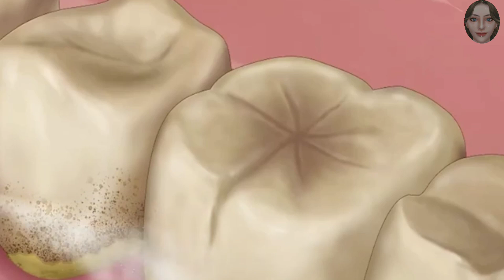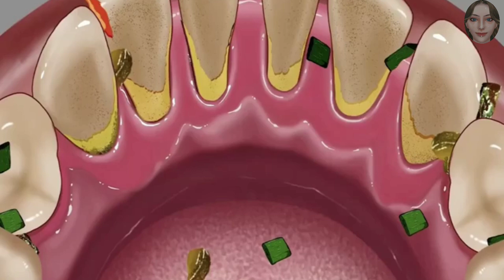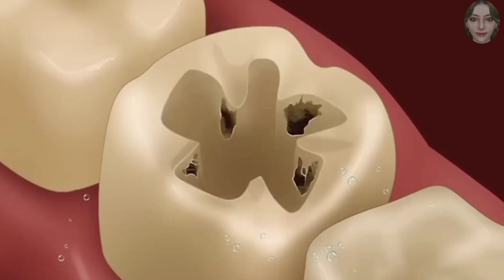ASMR time to clean and treat teeth after eating street food||asmr treatment animation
asmr satisfying videos treatment
asmr care videos
asmr surgery video
asmr treatment video kaise banaye
asmr treatment and removal of lice and scabies scalp from the girl
asmr treatment ear cleaning
asmr treatment massage
asmr treatment spa
asmr treatment
asmr video kaise banate hain
asmr eating
asmr massage
asmr teeth cleaning
asmr treatment animation
asmr animation
asmr treatment video